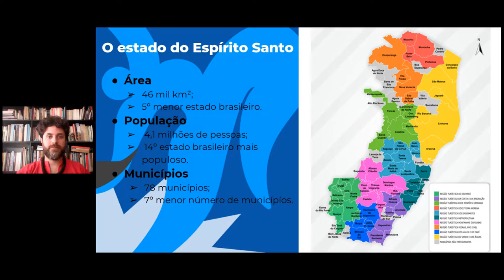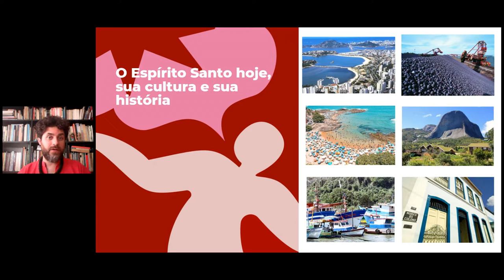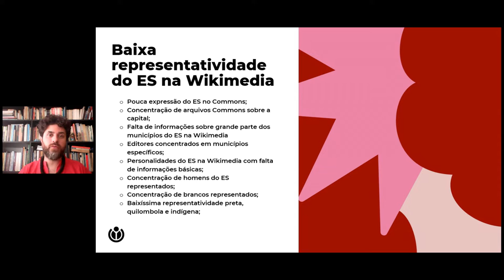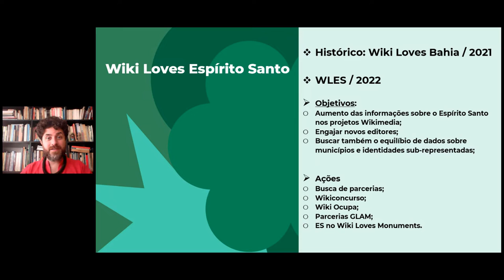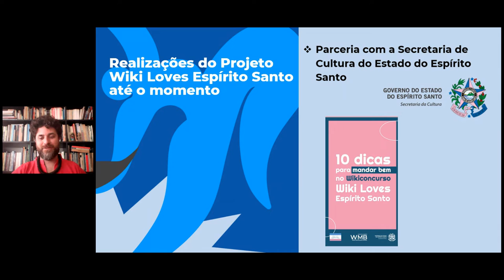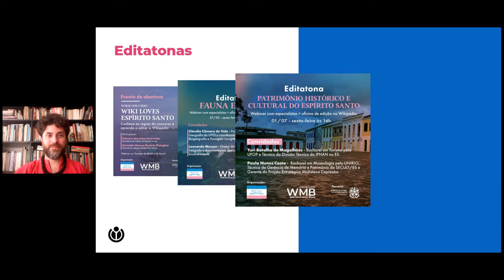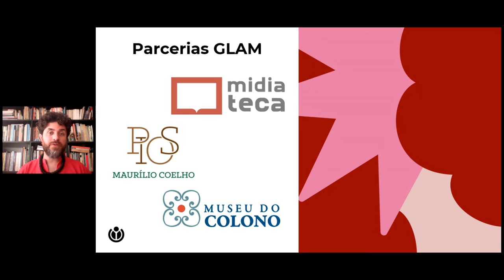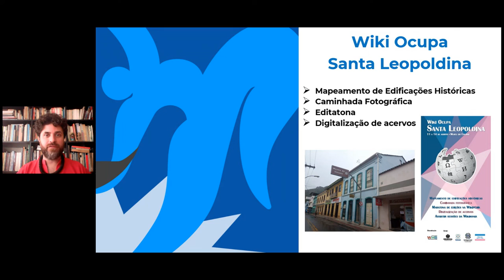Wikimania - Wiki Loves Espírito Santo: Um estudo de caso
Sessão do WMB durante a Wikimania 2022

Título: Wiki Loves Espírito Santo: Um estudo de caso

Apresentação: Rafael Deminicis